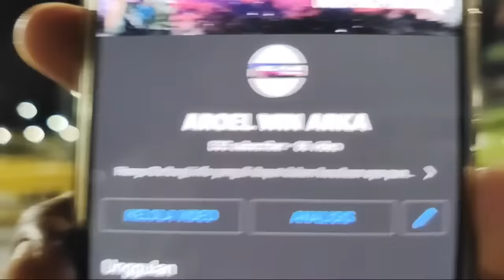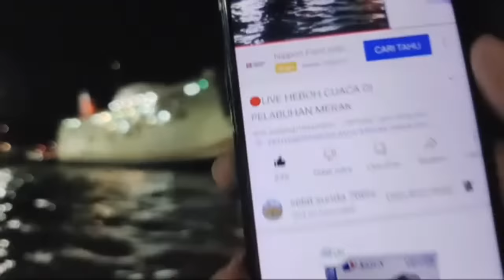🔴LIVE HEBOH CUACA DI PELABUHAN MERAK